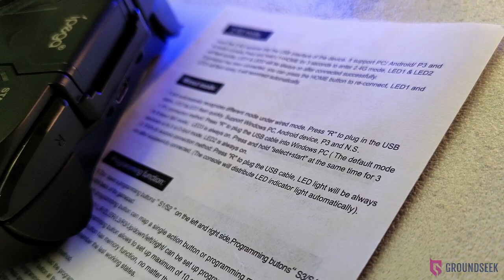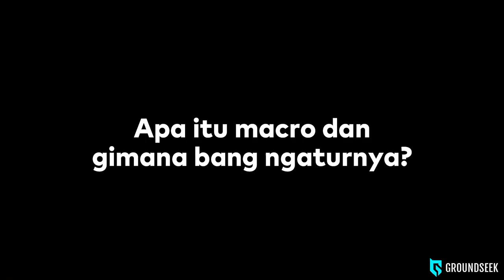IPEGA PG-9218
Setelah melewati beberapa pertimbangan, akhirnya Ipega PG-9218 Gold Soldier-lah yang jadi pilihan Bang Grun sebagai bahan konten. Diulas dengan sebawel mungkin supaya kalian bisa tangkap plus minusnya sebelum putusin untuk beli gempet ini. Dari sini saya juga jadi tau seperti apa ternyata kualitas gempet Ipega setelah tahunan gak berani nyentuh si doi 😁 Yok, disimak.

BELINYA DIMANA NIH BANG GRUN? Mampir aja nih langsung ke toko tempat Bang Grun beli 👇

0:00 - Prolog
1:16 - Tampang & Material
2:15 - Konsep layout
2:28 - Ketersediaan koneksi
2:45 - Kapasitas Baterai ±4 jam?
2:56 - Built-In Clamp
3:11 - Issue Built-In Clamp
3:33 - Keawetan?
4:16 - LED & Kualitas tombol
4:35 - Analog
4:56 - Deadzone? Akurasi?
5:24 - Kondisi setelah marathon
5:59 - Multi Platformnya oke?
6:17 - Tips connect PC via kabel
6:48 - Macro buttons (Maap salah sebut 92*8)
7:19 - Cara atur tombol Macro
7:59 - Ada ALPS buttonsnya
8:32 - Plug & Play gak Android?
8:53 - Trigger Pressure?
9:27 - Dongle
10:06 - Tolong, donglenya ilang
10:28 - Kesimpulan & Tips
11:09 - Harga?
11:24 - Poin "lebih" di PG-9218
11:50 - Penutup
12:17 - Bonus biar begeter :D